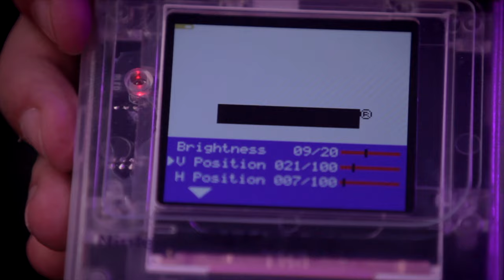tela LCD para GAME BOY veio quebrada da China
Recentemente fiz um vídeo tutorial ensinando a trocar a tela do game boy DMG, mas o final do tutorial percebi que a tela estava quebrada. Esse vídeo é um update desse caso, mostrando o que acontece quando algo assim acontece em compras internacionais.